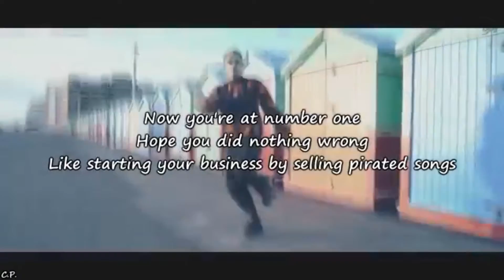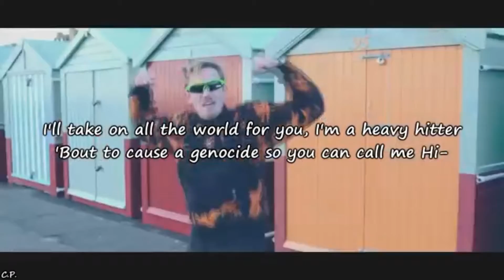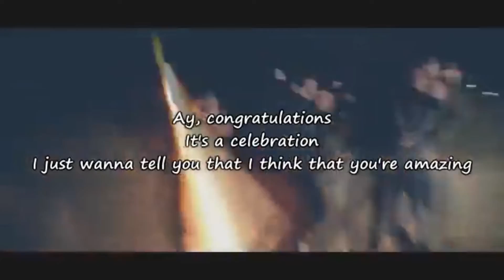Pewdiepie Congratulations But I’m Whispering the lyrics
The more you go in the video the more frustrated I was making this video

Twitter copying the link does not work also I deleted my twitter account